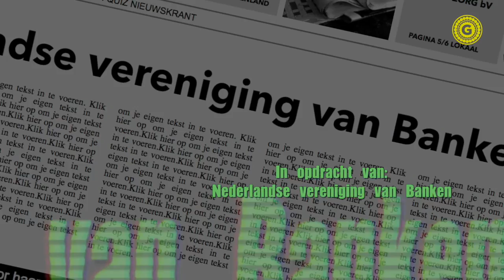Geldmissie voor Dolores TRAILER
Tijdens de week van het geld 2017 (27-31 maart) kun je elke dag kijken naar een spannende aflevering van Geldmissie voor Dolores. Deze serie is gemaakt voor, door en met leerlingen. Zij schreven het script voor deze spannende geldmissies en deden diverse rollen voor en achter de camera.

Al jaren geven wij jongeren stem èn regie. We willen dat jongeren bewust maken en betrekken bij allerlei onderwerpen en thema''s in hun directe omgeving. Ze krijgen meer impact door het presenteren van hun filmverhalen via diverse mediaplatforms en inspireren hun omgeving.